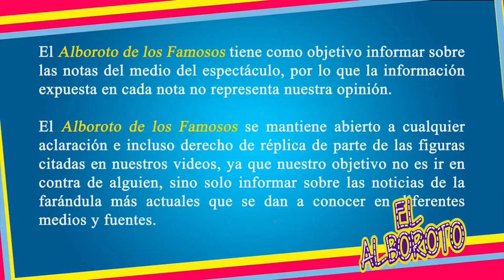Paty Chapoy desprecia a Daniel tras escándaIos ya no lo quiere en Ventaneando